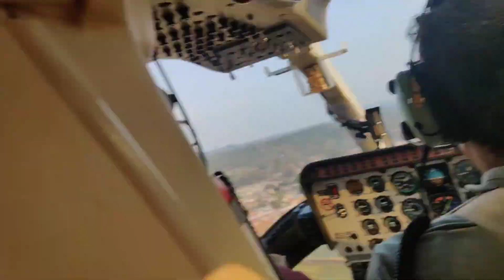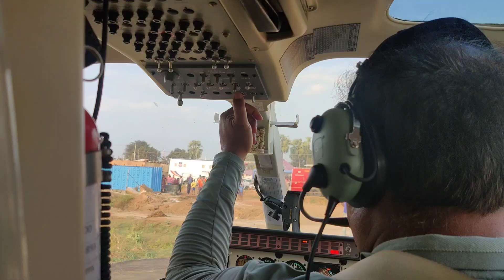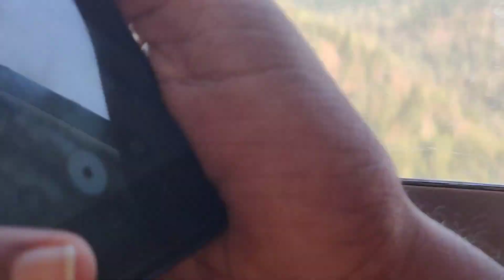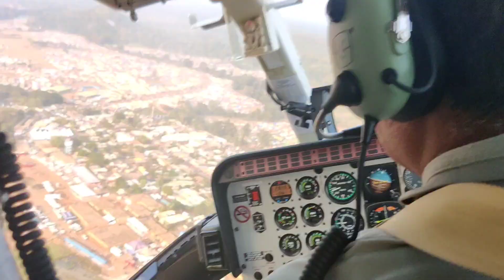31 January 2023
Traveling helicopter